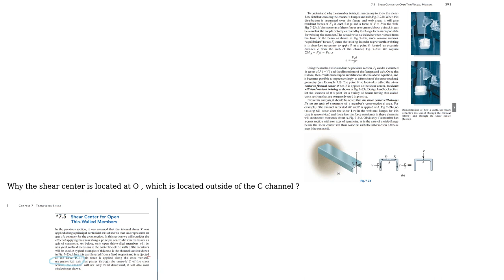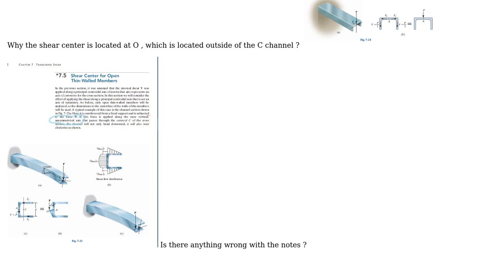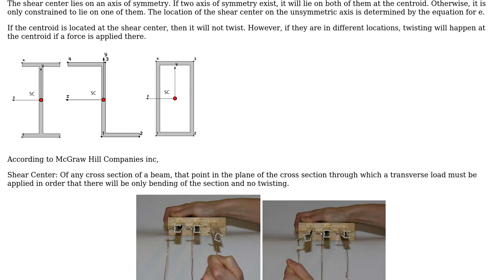Engineering: twisting at shear center / centroid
With thanks & praise to God, and with thanks to the many people who have made this project possible! You are responsible for your own actions.